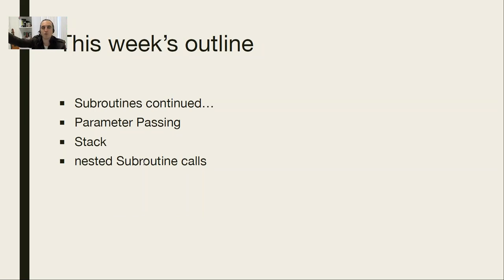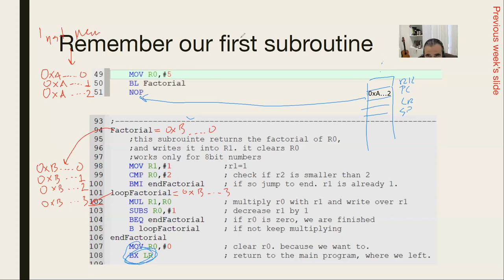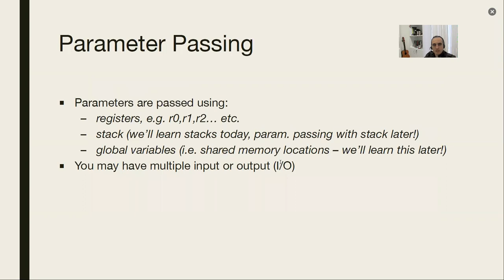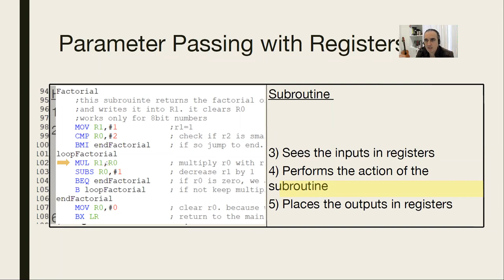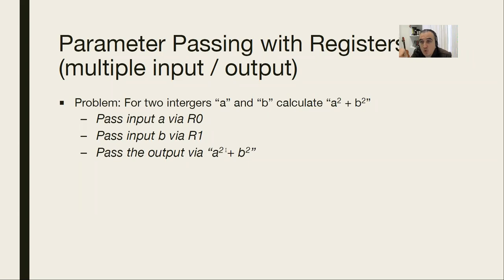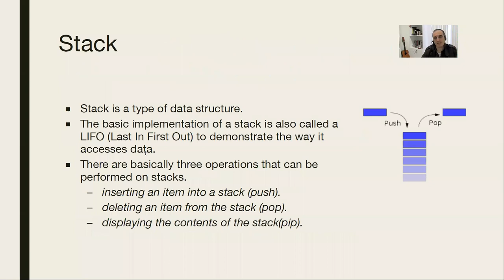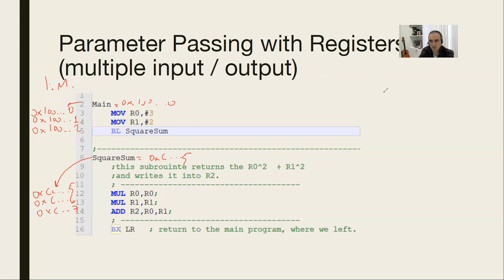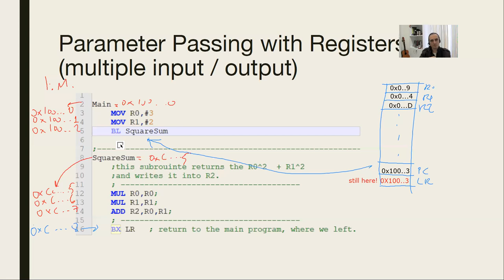EE315 Microprocessors Week 05 (part I)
This list is the video lectures of the EE315 Microprocessors course at Çankaya University, Electrical Engineering Department.

The practical/live code sessions are carried out with an ARM TM4C123G evaluation kit.

Çankaya University, Ankara, Turkey.